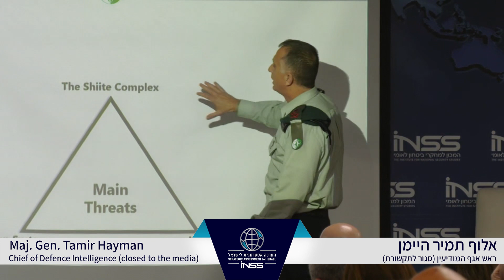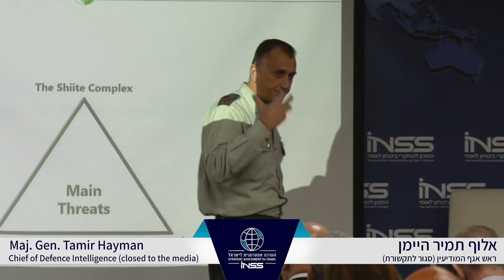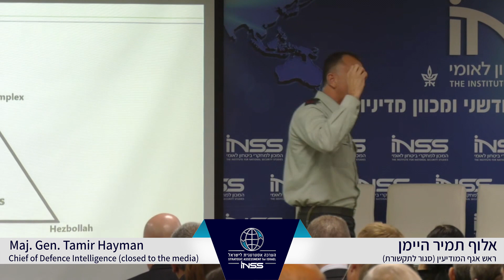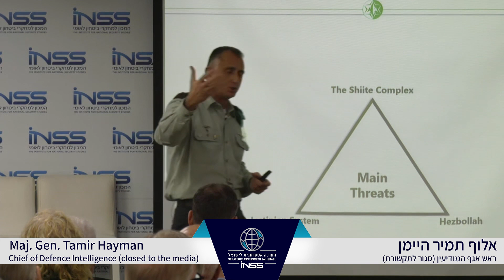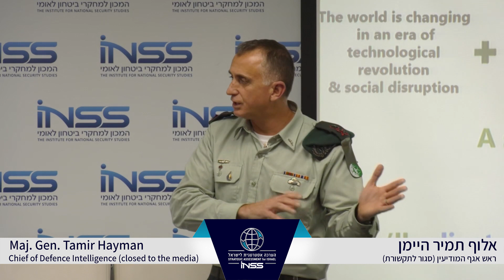אלוף תמיר היימן - מושב פתיחה המכון למחקרי ביטחון לאומי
אלוף תמיר הימן, ראש אגף המודיעין, הציג בפתח הכנס השנתי הבינלאומי ה-13 סקירה על המגמות הנוכחיות בסביבתה

האסטרטגית של ישראל. הוא הדגיש בדבריו שלושה רבדים של זעזועים ותרומות: בסביבה הגיאופוליטית, חברתית וטכנולוגית, כשעל שלושת מכלולי העימות של ישראל - השיעי, הפלסטיני וחזבאללה - עוברים שינויים דרמטיים. 2019 הייתה שנה של "שבירת מרחבי החסינות" - הנחות היסוד ביחס לישראל, והביטחון העצמי של יריבינו התערערו בשנה החולפת. זה כולל את מגן צפוני, בו ישראל נטלה נכס משמעותי מחזבאללה וחשפה פומבית את המנהרות; שני אירועים שהפתיעו את חזבאללה בקיץ - אירועים שבהם, לתפיסתו, ישראל פגעה בחיילי חזבאללה בסוריה ובדאחיה; והסיכול הכפול של בכירים בעזה. כל אלו הובילו לשחיקה בתחושת החסינות של בכירים במרחב ולערעור הנחות היסוד לגבי פעולות ישראל.

הימן גרס ששלושה גורמים משמעותיים מעצבים את המרחב, מחוץ לשיח המעצמתי: עידן של טרנפורמציה דיגיטלית שמולידה מהפכה בכל תחומי החיים (חברתי, צבאי, מודיעיני), כולל עליית הרשתות החברתיות ועולם הנראטיבים המשפיעות ומעצבות את חיינו, לצד "עולם חכם" - שדה קרב חכם, בו ישויות דיגיטליות המשוחחות אחת עם השנייה; תמורות חברתיות-כלכליות שכל העולם חווה, בדגש על הצעירים; "זמישות" (זריזות+גמישות) אסטרטגית בהגדרת ומימוש מדיניות.

הוא המשיך וטען שישנם עוד שלושה מעצבי-על העשויים לייצר תפניות - צבירת היכולות הגרעיניות של איראן, כאשר ההערכה היא כי הם לא חותרים לפצצה אך צבירת הנכס הזה מהווה איום מתהווה; סיכול סולימאני - "לסולימאני יש מחליף, אבל אין תחליף". הוא הפך את הציר השיעי ממערכת של ארגונים למערכת של צבאות, שדורשת החלטות פיקודיות ותשתית ניהולית - מחליפו מגיע ממקום אחר, והמערכת הצירית נמצאת בנקודת זעזוע גם ככה; ולבסוף, עסקת המאה המתפרסמת בשעה זו - לא נוכל לדון במפורט בהשפעותיה ובהשלכותיה, אך גם לאור מה שפורסם מדובר באירוע שיש לו פוטנציאל לערער את המערכת ולו בגלל האופן בו העסקה תיתפס, נראטיבית, בעיניי המרחב הפלסטיני ובעולם הערבי, שבתורם ישפיעו על המדיניות של ההנהגות.

הסיכונים - ריבוי זירות ביותר אזורים עם יותר זיקות ביניהן; תהליכי למידה והשתפרות בקרב יריבינו, המנצלים את השיפור וההוזלה של טכנולוגיות מתקדמות; קושי גובר לברר את המציאות בעולם של נראטיבים וערעור האמת. ההזדמנויות - בעידן של שינויים, מרחב ההשפעה גדל; הטכנולוגיה המהווה קטר צמיחה ליכולות של אגף המודיעין וצה"ל בכלל; ומרחב גדול וגדל לשיתופי פעולה על בסיס אינטרסים, עם שחקנים שבעבר לא יכולנו לדמיין שנעבוד איתם יחדיו.

תמונה: חן גלילי